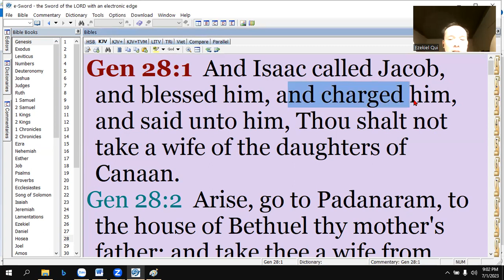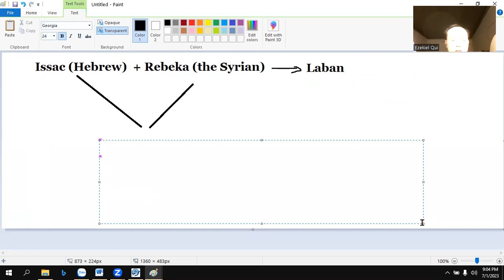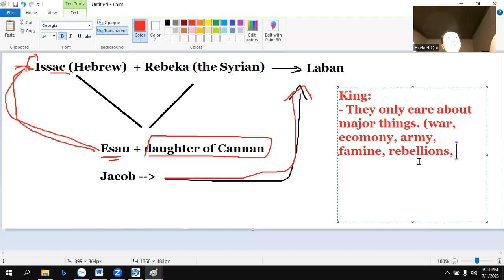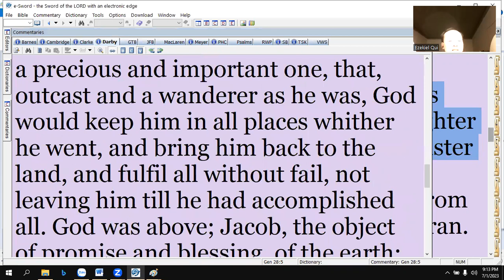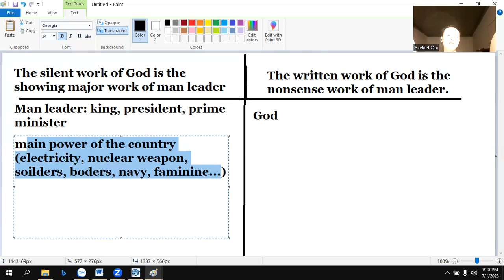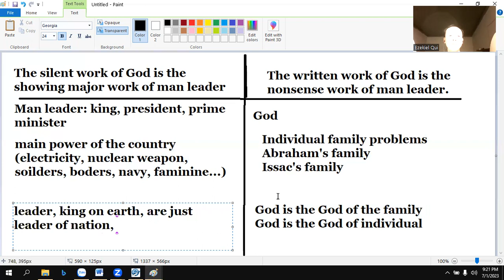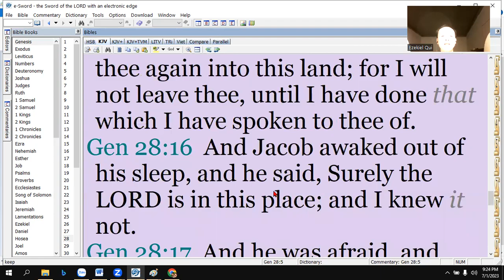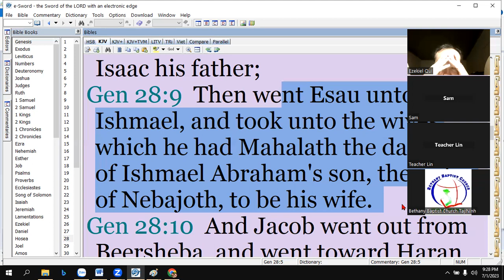Does the King care for me?